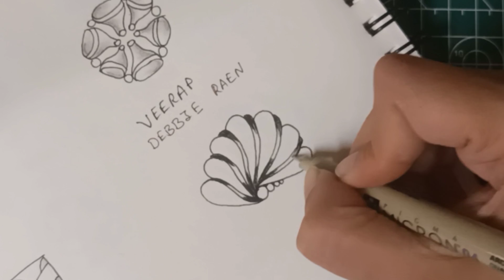Inktober tangle 2024 tutorial Day 16 Sorry , 17 Veerap and 18 Holofoil.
Inktober tangle 2024 tutorial Day 16, 17 and 18
00:00 Day 16 Tangle Sorry by Heidi Kay CZT
01:29 Day 17 Tangle Veerap by Debbie Raen CZT
03:18 Day 18 Tangle Holofoil by Ildica Boyd CZT

Material used -
Micron Colour 8
Brustro Blending Stumb 5:-
Brustro Sketch book
Brustro Gray Paper